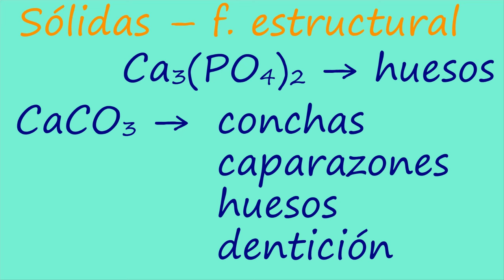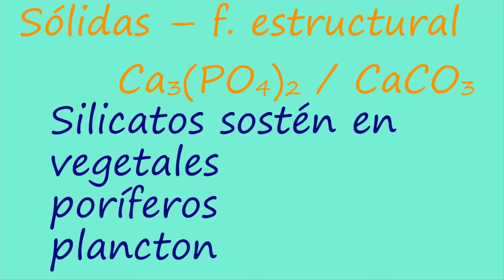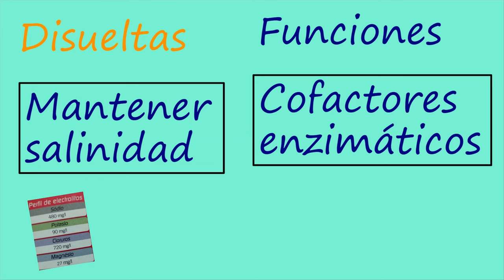SALES MINERALES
Se explican las características y funciones de las sales minerales en los organismos vivos.